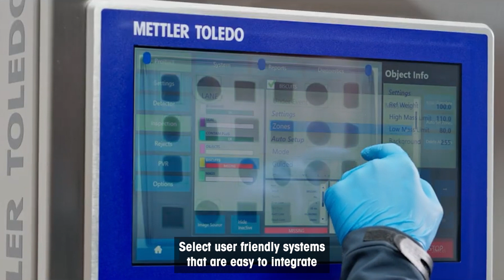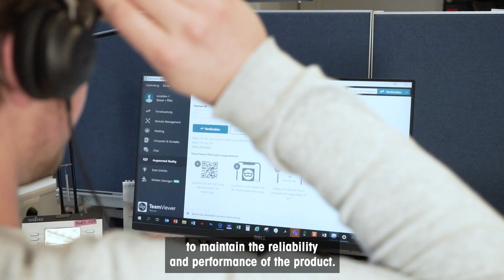What Advice Would You Give a Start-up Food Manufacturer on Selecting a Product Inspection Partner?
Watch our product inspection experts from all around the world talk about essential food safety topics to celebrate World Food Safety Day.